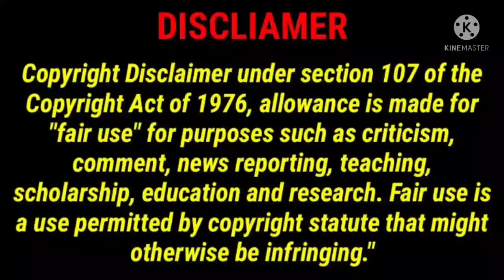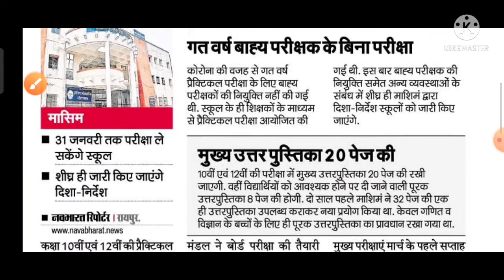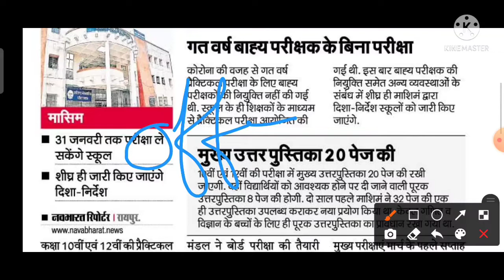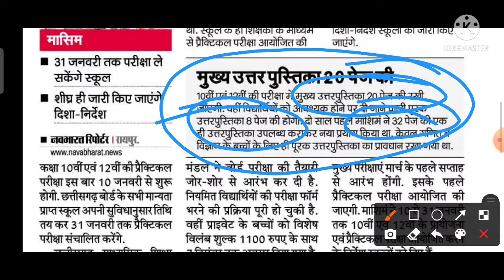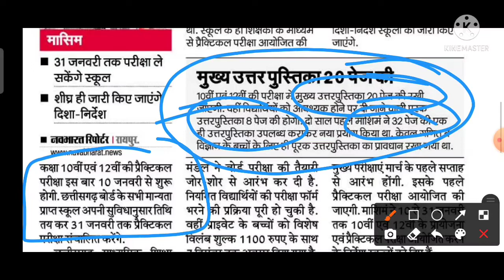🔴छत्तीसगढ़ बोर्ड कक्षा 10वीं 12वीं प्रैक्टिकल परीक्षा 2022||Chhattisgarh Board Class10th 12th Cgbse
कक्षा 10 वीं एवं 12 वीं की प्रैक्टिकल परीक्षा इस बार 10 जनवरी से शुरू होगी . छत्तीसगढ़ बोर्ड के सभी मान्यता प्राप्त स्कूल अपनी सुविधानुसार तिथि तय कर 31 जनवरी तक प्रैक्टिकल परीक्षा संचालित करेंगे . छत्तीसगढ़ माध्यमिक शिक्षा मंडल ने बोर्ड परीक्षा की तैयारी मुख्य परीक्षाएं मार्च के पहले सप्ताह जोर - शोर से आरंभ कर दी है . से आरंभ होंगी . इसके पहले नियमित विद्यार्थियों की परीक्षा फॉर्म प्रैक्टिकल परीक्षा आयोजित की भरने की प्रक्रिया पूरी हो चुकी है . जाएगी . माशिमं ने 10 से 31 जनवरी वहीं प्राइवेट के बच्चों को विशेष तक 10 वीं एवं 12 वीं के प्रायोजना विलंब शुल्क 1100 रुपए के साथ एवंप्रैक्टिकल परीक्षा आयोजित करने 7 दिसंबर तक अवसर दिया गया है . के निर्देश स्कूलों को दिए हैं .